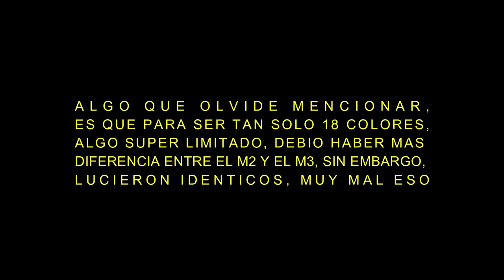BEYOND MATTE FOUNDATION | JANE IREDALE | TODO LO QUE DEBES SABER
JANE IREDALE HA LANZADO UNA NUEVA BASE BEYOND MATTE, ES BUENA? HACE TODO LO QUE PROMETE? SANA PARA LA PIEL? DESCUBRE TODO AQUI !